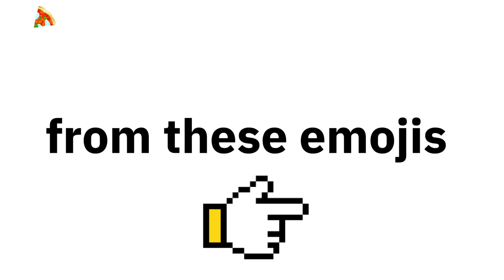This Video Will Play After 39 ADS😬 (Its Bug❌)